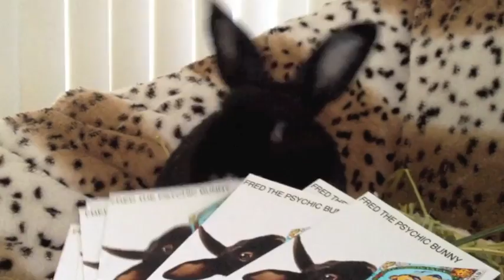Fred the Psychic Bunny & 2012 FYI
HOPPY NEW YEAR from Fred... Yes it is 2012 , the year everyone has been talking about. And Spanky has a very important question for Fred!